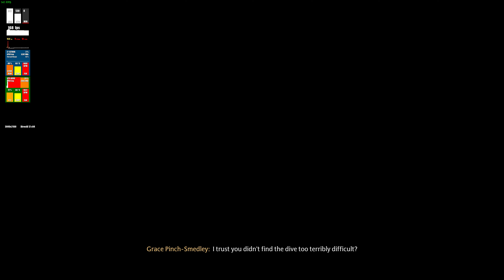Hogwarts Legacy - i7 13700k + RTX 4090 - Max Settings + Raytracing -Native/DLSS - 2160P